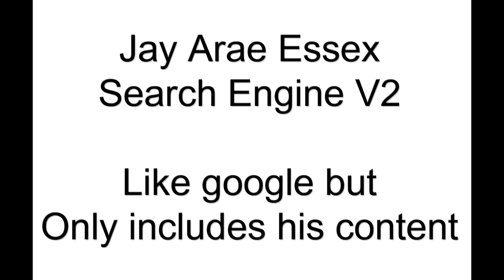Jay Arae Essex Search Engine (V2) Using text files for a local search engine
Made by @iwasjohnlennon
This allows you to find where Jay said something specific, like "Pineal" for an example. Which will show where he said that in any of his videos. He had 900ish videos that totaled about 300-400 hours worth of content. So its incredibly useful to have this. We are like apart of a secret club in a way since they dont market their content intentionally. I highly doubt there will be many leaders with access to this info too.

Made much more accurate than the first one and its easier to use, and should only take about 10 secs to run the search. Internet isn't required either for the search. This will include nearly 300 of his tweets. (fyi his facebook profile has only a few text posts to it, and its not really worth including imo.)

Link to the text files, and tutorial how to install and use.
I will update it sometime with all of the books if someone helps me out with it, as it will take hours likely to do it. When its updated, ill remove this line of text.

(You need to have all the files added into a single folder (extract the zip file), then use that folder as a destination for the search to take place within the program)

Problems:
1. Missing all of the books. @joedeshaies7724 Has uploaded both Book1 and Book2 if im not mistaken. He plans to upload book3 sometime in the future, as far as i know. I know about websites with a large database of paid books for free, and jay essex's books arent in them. One way i know, to turn a book into text, is to take photos of each page or a video. Gyazoo screen shot program, will take screenshots of 1 still frame, and you can save it easily. which is the most accurate and easy to use website for image to text, its free too but might have daily limits.

2. Has duplicate files, the name will be quite different. If theres 100 results for one of your searches, about 25 of them will be duplicate, its not a huge problem but it sucks when searching for highly used keywords.

3. I may have used a slightly less accurate model for 100 or less files.

4. The date for the file name is most likely not correct, but jay usually says what the date is at the start of the video so try to go off that, or you will need to search for it online on his channel or go through my playlists on this archive channel for the extra videos. Youtube censors content so its not always easy to find from the normal search bar.

5. Was quite depressed during alot of the download process. I can feel jays energy from the text even though ai typed it, it originally came from jay. Theres a good chance my energy was added in a way cause i was the one who downloaded the files/told ai to make the text. This only really matters if your trying to use this for commercial use, for an example getting ai to make mass amounts of content using loads of files or text.

A few consult videos were removed somewhat recently, cant remember by who. This has happened alot before.

($20 a month, includes whisper large-v2 model which I used to make some of the most accurate transcriptions using ai at this moment)
Originally did a similar project for medical mediums content then had left over time on my subscription to do this, took me at least 2 weeks to do it cause the website had daily upload caps for transcribing the audios.

Used mediahuman to download youtube videos in bulk but its a monthly subscription program, theres no free way to easily download hundreds of videos at once, would take alot of time to do.
Read my first video for more context how i make this.